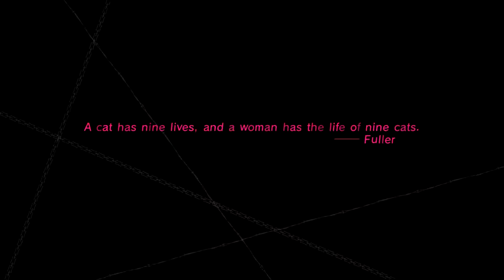Catherine Ep5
Finally, that dream was really freaking me out.